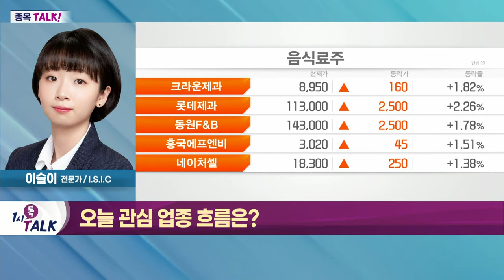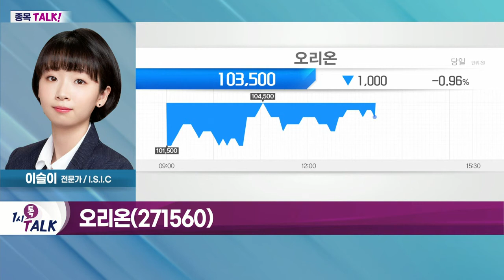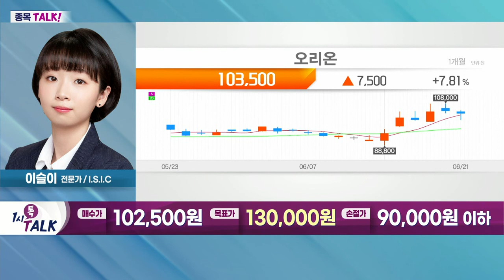오리온(271560)... 비우호적 상황임에도 수출 고성장세_종목 TALK (20220621)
- 음식료 업종 관심 필요
- 리오프닝 수혜 가능
- 업종 내 종목 '옥석 가리기' 필수
- 농심 주가, 수익성 부진

오리온(271560)
- 비우호적 상황임에도 수출 고성장세
- 실적 차별화로 주가 방어력 상승
- 2분기 실적 개선 기대감↑
- 온라인 전용 상품 및 판가 인상